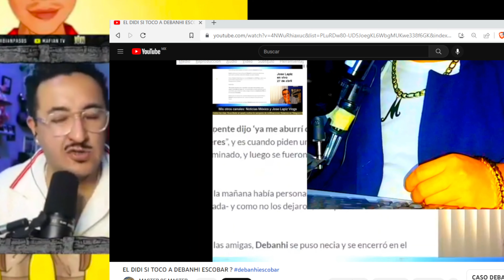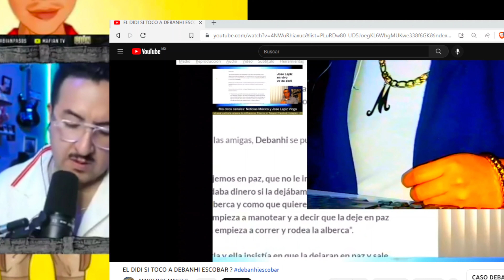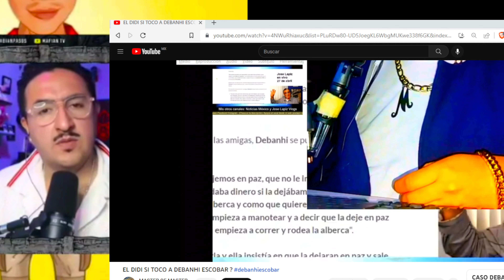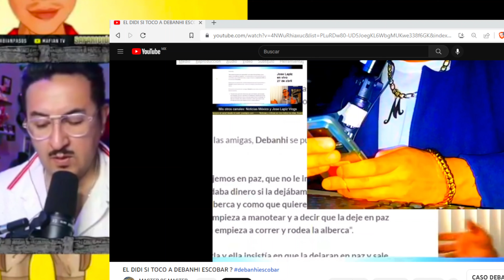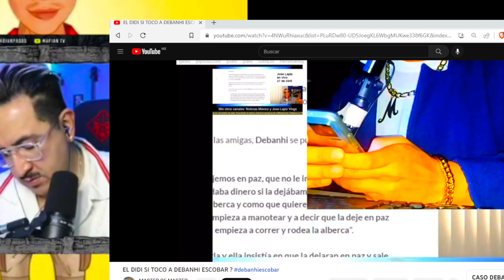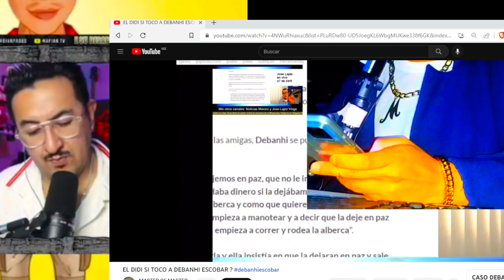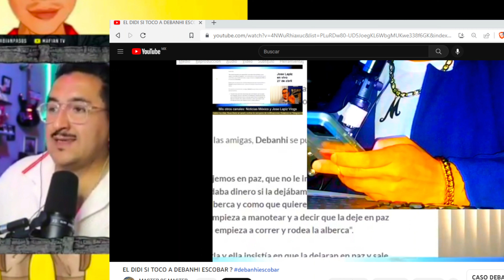EL RUFIAN SE COMPROMETE A INVESTIGAR CASO DEBANHI ESCOBAR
EL RUFIAN SE COMPROMNETE A INVESTIGAR CASO DEBANHI ESCOBAR